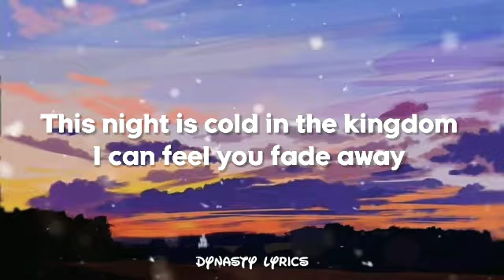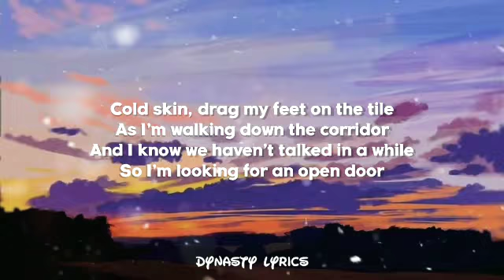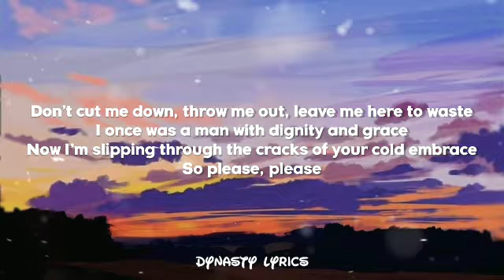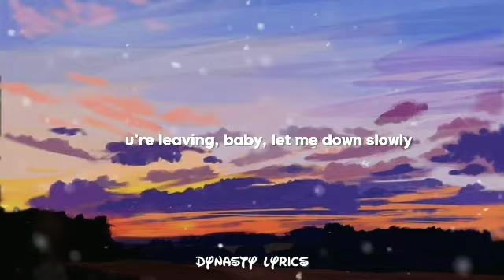Alec Benjamin - Let me down slowly (lyrics)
🔔 Turn on post notification for daily updates

亗 DYNASTY LYRICS 亗